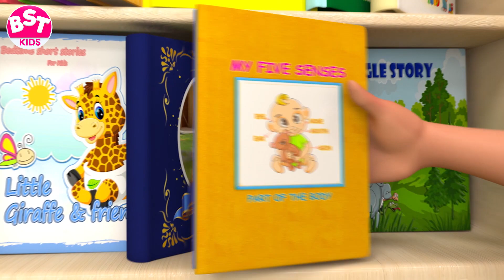Cuteness at its best waving through these five little adorable snowmen!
0:00 Five Little Snowmen
1:58 Animals and sound
4:30 Refrigerator song
6:39 Making pizza
8:50 I am a blue balloon
11:03 Autumn Season
12:59 Hand Wash
14:15 Rescue Mission Of Humpty
18:10 I am your Eyes

About BillionSurpriseToys